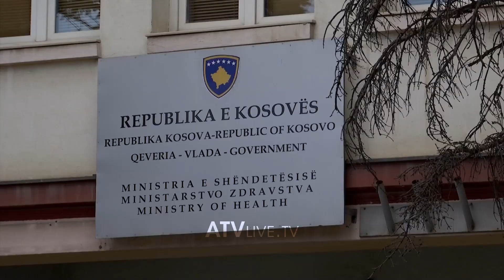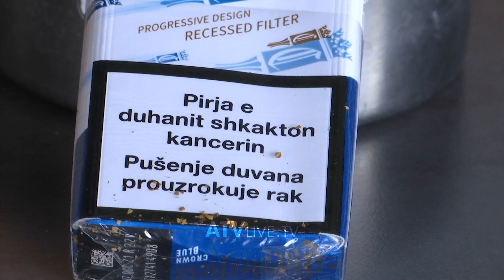Shtyhet afati për vendosjen e fotografive në pakot e cigareve